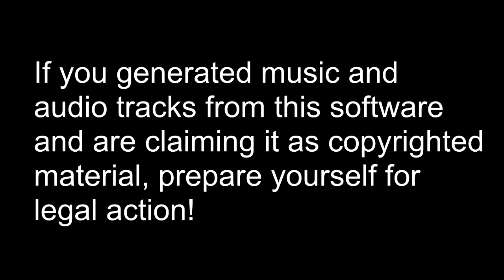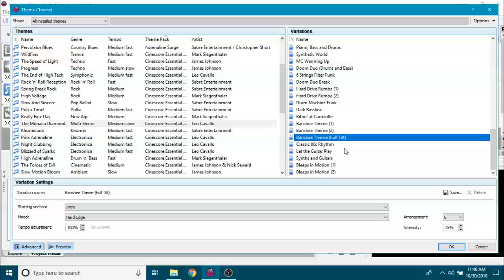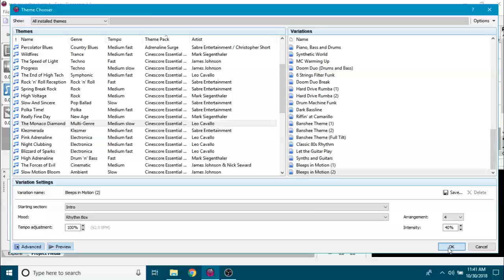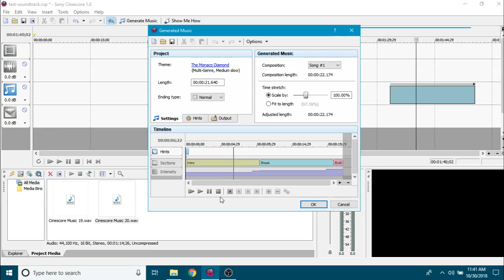Sony Cinescore Essential - The Monaco Diamond: Fight Bogus YouTube Copyright Claims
This video provides an overview of Cinescore Essential theme track The Monaco Diamond. Note the variations you can create with this software.
We are getting tired of these bogus copyright claims from Believe Music, Editor's Choice, Audiosparx, Tunecore, and others for royalty free music generated by using a licensed copy of Sony Cinescore. There are so many losers in this world who think they can copyright the output of this sound track generation software even though the tracks were already copyright back in 2006 and the output is royalty free to licensed users. It's time to crack down on these scammers.
Copyright 2006 Madison Media Software, Sony Creative Software